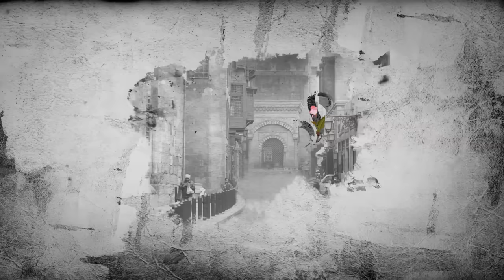Assala - El Ward El Balady | آصالة - الورد البلدي [LYRICS]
أصالة - الورد البلدي ... من ألبوم ٦٠ دقيقة حياة

كلمات: مؤمن سالم
لحن: مصطفي العسال
توزيع: Maz
وتريات: د. علاء عبد السلام
بزق: أسامة حسن
كوله: عبد الله حلمي
تسجيل وميكساج: هاني محروس
تم التسجيل: بإستوديو M.S

Produced By : Stargate
Executive producer : Anas Nasri

Designer : Nicolas Jebran
Photographer : kareem Nour
Make Up : Alaa Eltonsy
Hair Dresser : "Kimi" Toi Beauty Salon
Special Thanks To : Maya-Jules Haddad

Distributed By :
EWE - Egypt, North Africa
Intergulf Media - Gulf Area

لما يهل الورد البلدي كل الورد يخاف
بالعربي اللي مشفش العربي .. يبقي لا عاش ولا شاف
أبن بلادي يا مالك قلبي يا محلي الايام
وشهامتك تتكلم عنك مش محتاجة كلام
الله .. غيرتك عليا حياة
أحساس جمييل عايشان
من غير حبيبي انا
هلقي الامان وياه

خوفك طول الوقت عليا بيطمني كتير
وناهيك عن طبع الحنيه بفرح لما تغير
الاصل الطيب يا حبيبي باين من العنوان
حقك طبعا تدخل قلبي من غير أستئذان